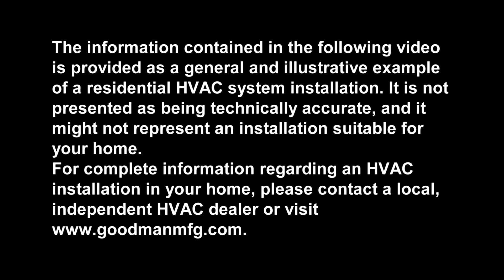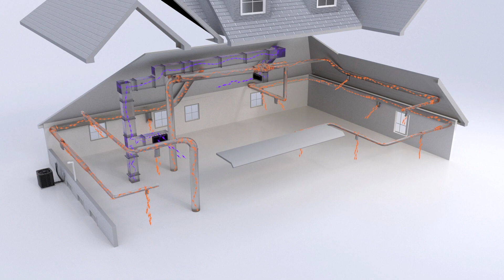How a GOODMAN Gas Furnace Works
The information contained in the following video is provided as a general and illustrative example of a residential HVAC system installation.  It is not presented a being technically accurate, and it might not represent an installation suitable for your home.  For complete information regarding an HVAC installation in your home, give us a call!